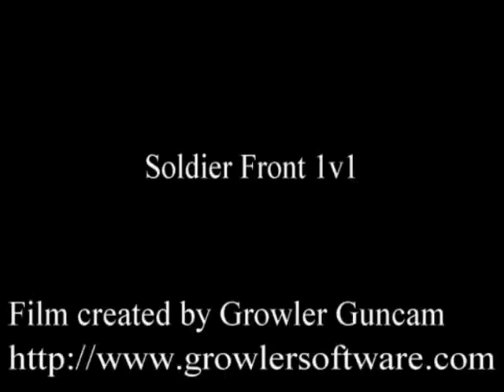Ferret215 vs Deadpool135 Game 1: Part 1/2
A match against brothers.  Deadpool135 would have done better on a different PC.